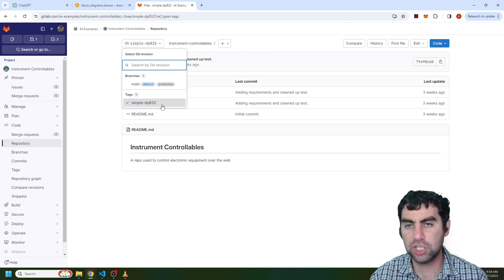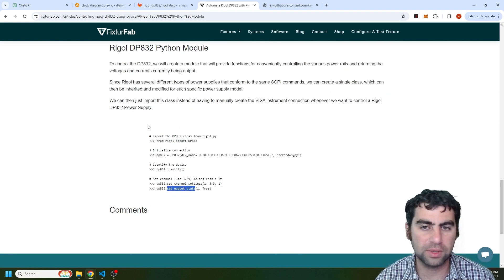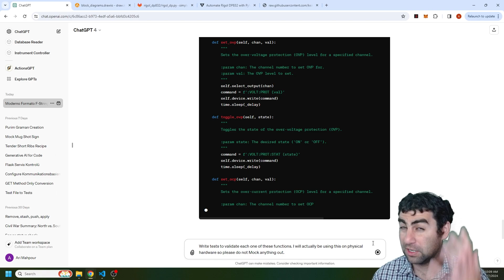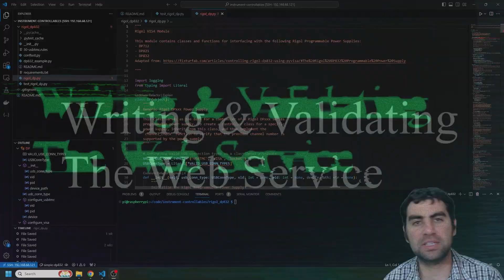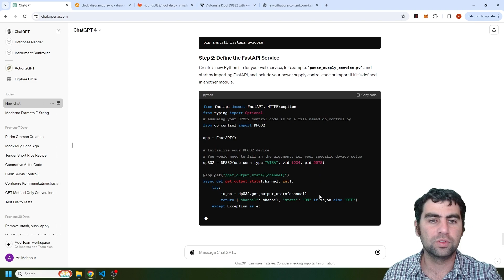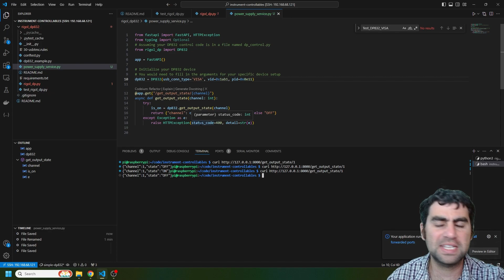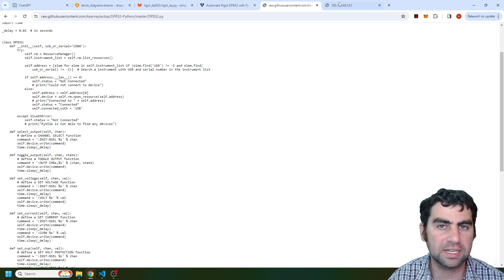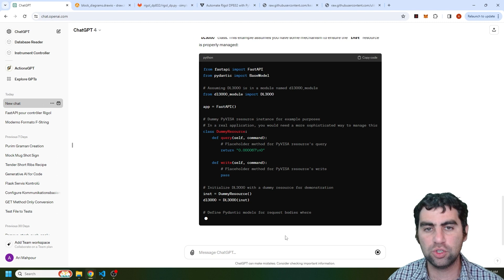IoT Lab Solutions: Can AI Retrofit My Workspace?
Welcome to this exciting journey into the world of IoT lab automation! In this video, we explore how generative AI can retrofit your lab instruments, bringing cutting-edge technology to your fingertips.

We'll demonstrate the integration of IoT with AI, showcasing practical examples and step-by-step guides to automate your lab processes using Python and FastAPI. Whether you're controlling devices through your phone, a website, or any internet portal, this tutorial has you covered.

### What You'll Learn:
- How to use generative AI for IoT lab automation
- Retrofitting lab instruments with AI and HOW IOT WORKS in this setup
- Setting up a web service using FastAPI for lab control
- Practical examples of this INTERNET OF THINGS TUTORIAL with Raspberry Pi and various lab devices

### Key Takeaways:
- Simplify and automate lab operations with this AI RETROFIT
- Use IOT LAB SOLUTIONS to control lab instruments remotely
- Enhance efficiency and precision in your experiments with this IOT CONCEPT

Don't forget to check out the repository for all the code examples

Let's dive into the future of lab automation together! 🚀

0:00 Intro
0:40 Project Overview
4:08 Writing & Validating Instrument Drivers
14:05 Writing & Validating the Web Service
30:05 Wrapping Up